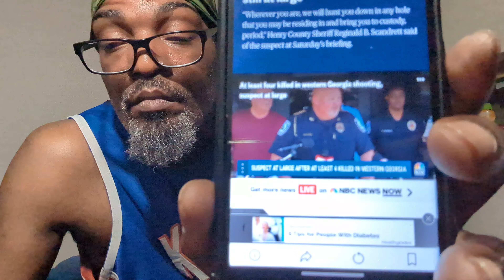Wat Is This World Coming To? Mass Shooting In Georgia. Andre Longmore